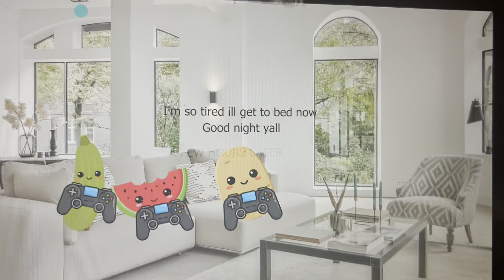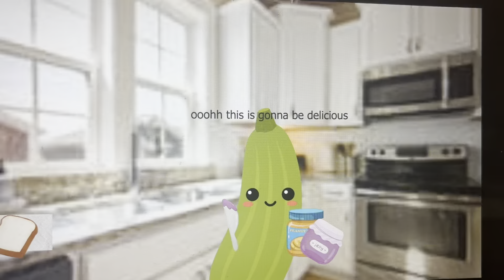Fruit story 2